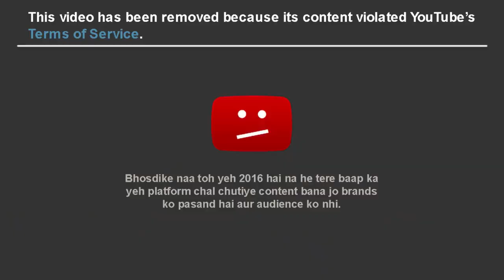NO MORE SINGLE VALENTINE SPECIAL FEAT ROCKY | CarryMinati Roost Tiktokers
Hi

About this video - NO MORE SINGLE VALENTINE SPECIAL FEAT ROCKY | CarryMinati Roost Tiktokers